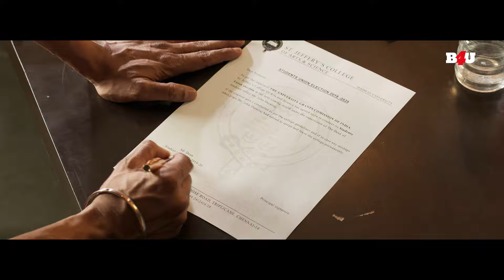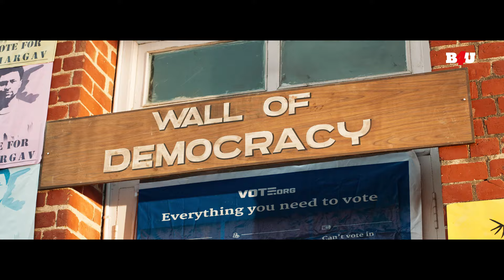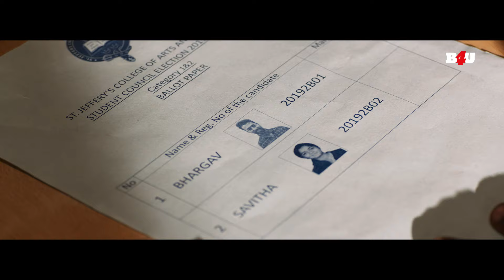देखिये सुपरस्टार विजय थलपति का सुपरहिट सीन | Movie Name - Vijay The Master (2021) | Superhit Scene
मूवी का नाम: विजय द मास्टर (2021)
कलाकार: विजय, विजय सेतुपति
निदेशक: लोकेश कनगराज
निर्माता: एस. जेवियर ब्रिटो, एस. एस. ललित कुमार,जगदीश पलानीसामी

Movie Name : VIJAY THE MASTER  (2021)
Cast : Vijay,Vijay Sethupathi
Director : Lokesh Kanagaraj
Producer : S. Xavier Britto,S. S. Lalit Kumar,Jagadish Palanisamy

विजय द मास्टर (2021) :-
एक शराबी प्रोफेसर को किशोर सुविधा में पढ़ाने के लिए नामांकित किया जाता है, उसे इसकी जानकारी नहीं होती है। जल्द ही उसकी भिड़ंत एक क्रूर गैंगस्टर से होती है, जो अपने अपराधों के लिए बच्चों को बलि का बकरा बनाता है।

VIJAY THE MASTER  (2021)  :-
An alcoholic professor is enrolled to teach at a juvenile facility, unbeknownst to him. He soon clashes with a ruthless gangster, who uses the children as scapegoats for his crimes.